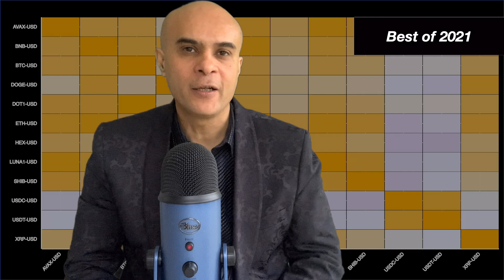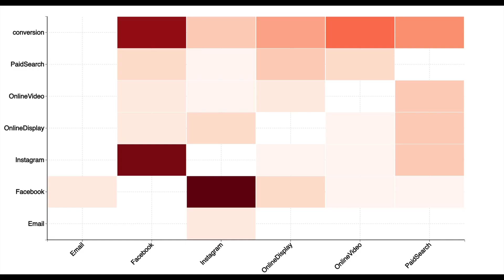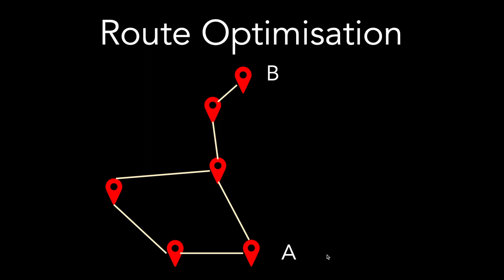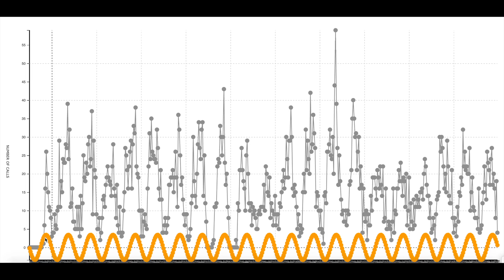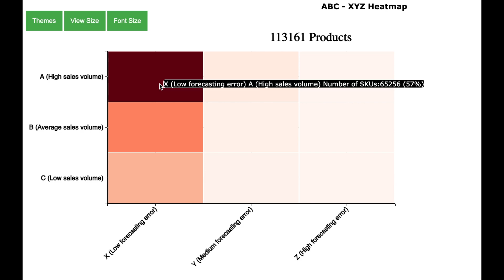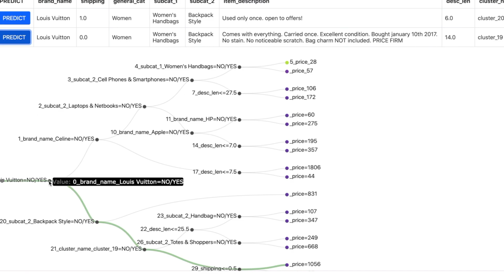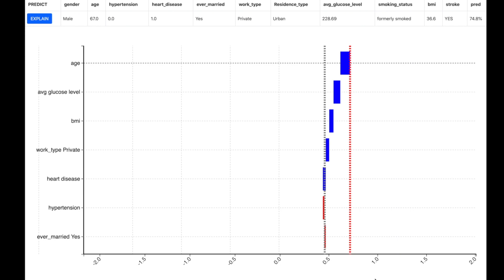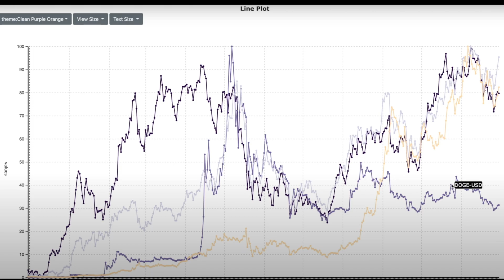Top 21 Data Science Techniques - Best of 2021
Top 21 Data Science Techniques - Best of 2021 on this channel

00:44 Hovering Histogram
00:58 Box-plot with scatter-overlay
01:24 Clustering with automated viz
01:54 Customer Journey Analysis
02:20 Channel Transition Matrix
02:35 Topic Detection
03:11 Point-in-Polygon
03:53 Route Analysis
04:38 Route Optimisation
05:06 Seasonality Detection
05:56 Fast-Fourier Transformation
07:11 Racing Barchart
07:36 Machine Learning visualisation
08:19 Machine Learning ROI
08:56 Forecasting ABC-XYZ
09:49 Product Affinity Analysis
10:16 Dynamic Pricing
11:26 Neural Network for Data Analysis
12:46 Explainable AI
14:29 Scaled Line-charts for Crypto
16:10 Non-Linear Correlation Matrix

Your host
Pranay